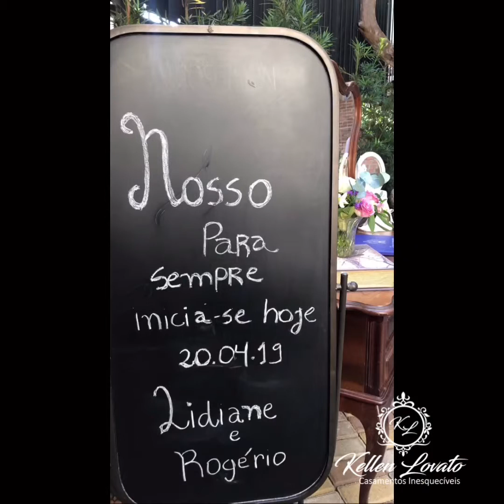Casamento intimista por Kellen Lovato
O vídeo a seguir, são apenas alguns trechos da cerimônia de casamento personalizada para Rogério e Lidiane , realizado num espaço lindíssimo, Montjuic , um mini Wedding com a inspiração do tema Paris 🇫🇷💍💐

Paginas -  Mestre de cerimônias e Celebrante de casamentos com efeito civil e bilíngue :

"Para cada celebração uma única emoção "

Atenciosamente,
Kellen Lovato